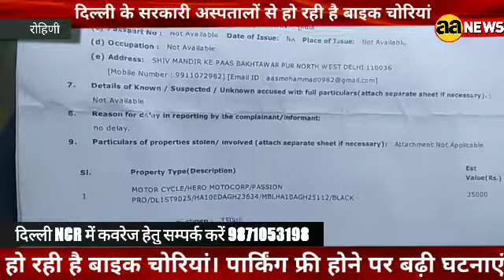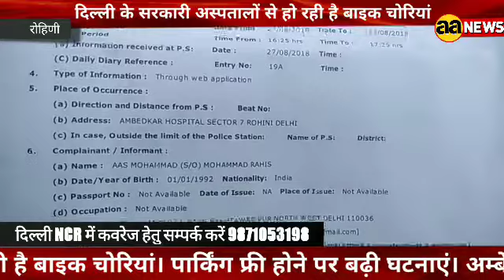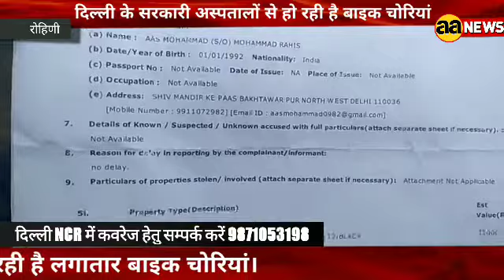दिल्ली के सरकारी अस्पतालों से हो रही है बाइक चोरियां